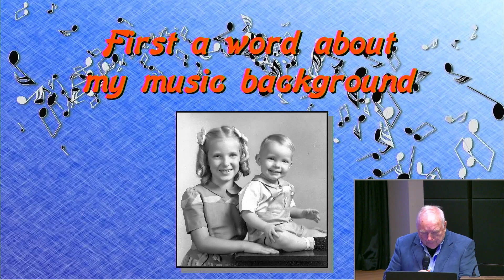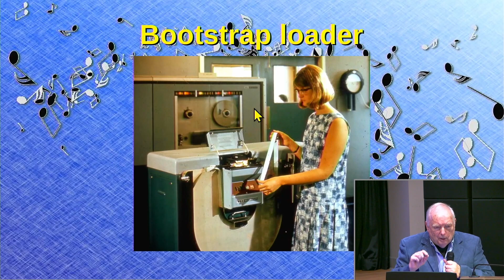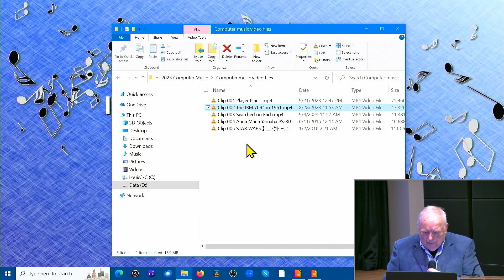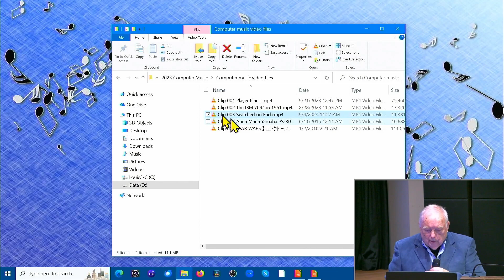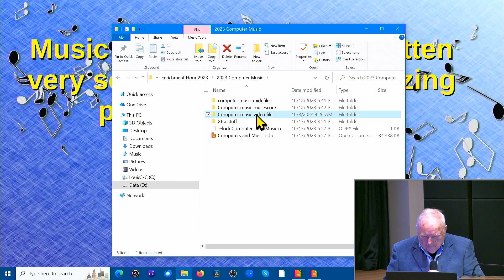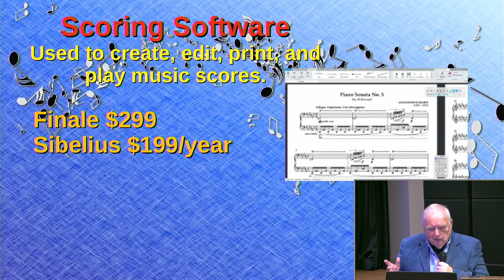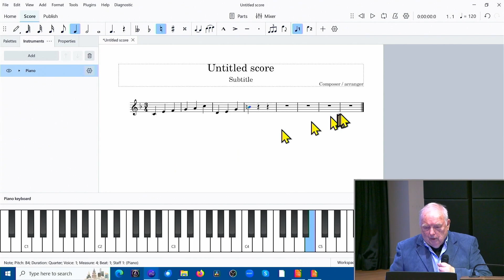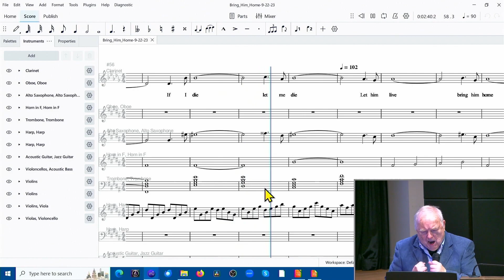Computers and Music Len Nasman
The worlds of computers and music have converged. Len Nasman explores the history of this convergence from early computers and synthesizers to the amazing hardware and software available in 2023.